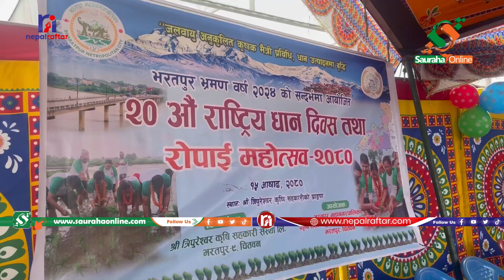भरतपुरमा रोपाइँ महोत्सव : कृषिमा आधुनिकीकरण ल्याउन मेयर रेनुले रोपिन् मेसिनबाट धान